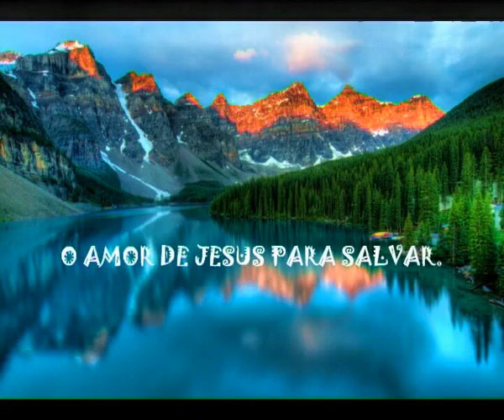Evangelho da Salvação Jesus Cristo é o Caminho